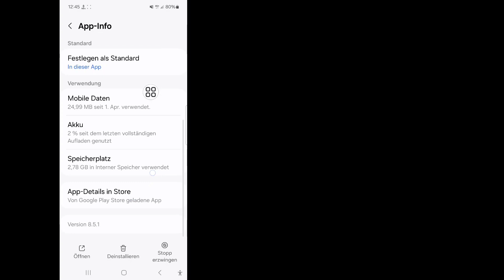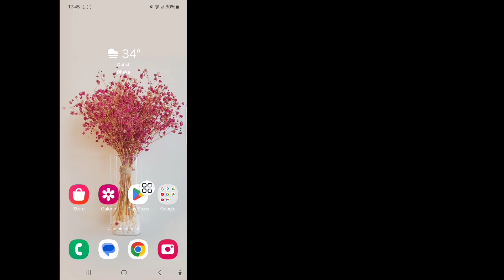Fix: Daten können bei eFootball 2024 nicht übertragen werden | Es gibt keine Daten zum Übertragen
Fix: Daten können bei eFootball 2024 nicht übertragen werden | Es gibt keine Daten zum Übertragen | Problem mit der Datenübertragung der Konami-ID

Hallo Freunde
In diesem Video zeige ich Ihnen FIX: Daten können bei eFootball 2024 nicht übertragen werden | Es gibt keine Daten zum Übertragen | Problem mit der Datenübertragung der Konami-ID

Sehen Sie sich das Video bis zum Ende an. Es ist eine sehr einfache und unkomplizierte Methode.

Wenn Sie Fragen haben, lassen Sie mich unten einen Kommentar hinterlassen.

Verwandte Schlüsselwörter:---

So beheben Sie, dass Daten bei eFootball 2024 nicht übertragen werden können

Fehler: Keine Daten zum Übertragen

eFootball-Datenübertragung

Problem mit der Konami-ID

Es gibt keine Daten zum Übertragen

Problem mit der Datenübertragung der Konami-ID, Daten können bei eFootball 2024 nicht übertragen werden

Wie übertrage ich Daten bei eFootball 2024?

Wie beheben Sie, dass keine Daten zum Übertragen vorhanden sind?

 Daten können nicht übertragen werden efootball 2024 Android

Konami-Datenübertragung fehlgeschlagen